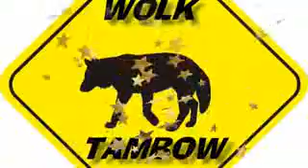Battlefield 4 v1 0 Plus 11 Trainer